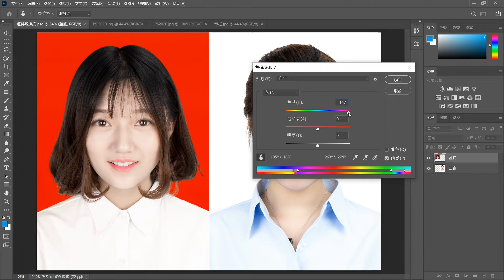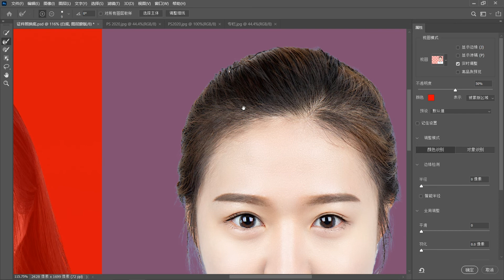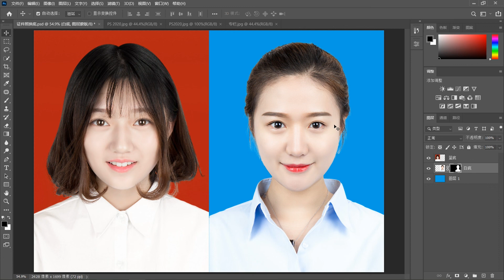ps教程|摄影调色：摄影师总结两种方法，教你快速进行证件照换底色ps2022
本视频主要讲解使用PS软件换证件照底色的方法！